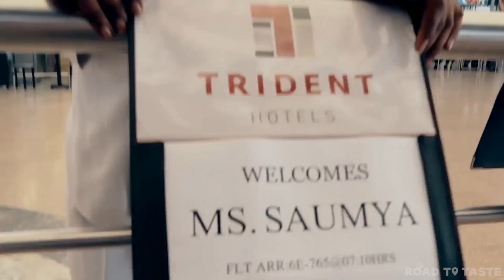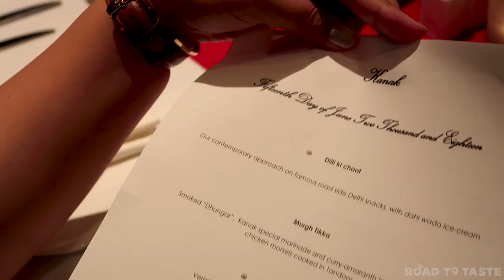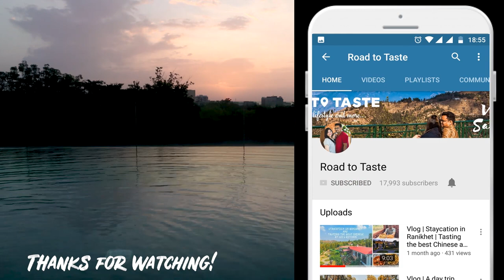Vlog | Our stay at Trident Hyderabad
Here comes the first vlog from our Hyderabad trip about our stay at the Trident Hyderabad.

Thanks to Sunil, Akhila and Lochan for helping us while shooting this video.

Do let us know if you would like to see more travel excursions like this in the comments below!